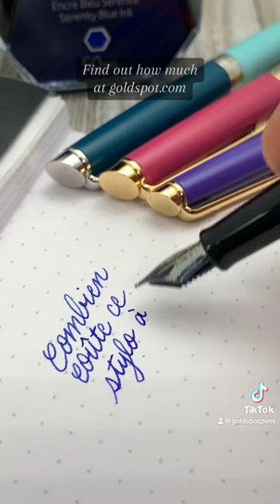Learning how to write in French with the Waterman Hemisphere Colour Blocking fountain pen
Originally a US brand of writing instruments, Waterman is now produced in Paris, France with many fashion-forward styles, including colour-blocking styles.